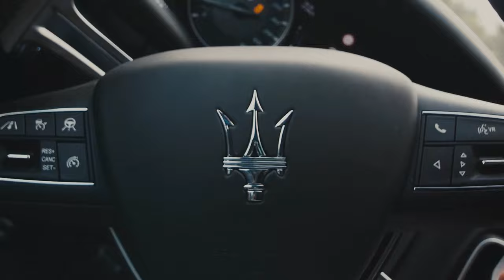The Art of Fast - The New Maserati Ghibli at Valenti Maserati in Hartford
Reward yourself with more luxury, more performance, and the beauty of a new Maserati.